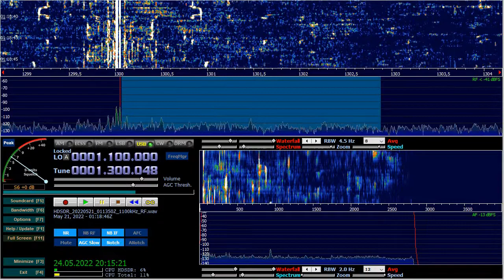1.300,037 ZYH586 Rede de Notícias, Fortaleza, CE, Brazil